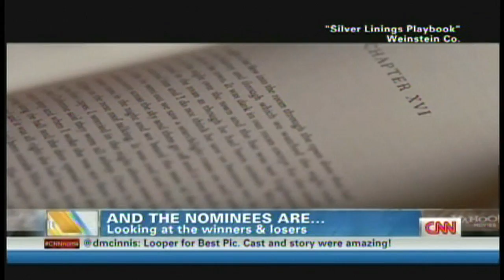Oscar Nominations 2013 Jacki Weaver Naomi Watts Seth MacFarlane Interview (January 10, 2013)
Oscar Nominees for the 85th annual Academy Awards. Thursday, January 10, 2013.

1. Best Picture: "Amour," "Argo," "Beasts of the Southern Wild," "Django Unchained," "Les Miserables," "Life of Pi," "Lincoln," "Silver Linings Playbook," "Zero Dark Thirty."

2. Actor: Bradley Cooper, "Silver Linings Playbook"; Daniel Day-Lewis, "Lincoln"; Hugh Jackman, "Les Miserables"; Joaquin Phoenix, "The Master"; Denzel Washington, "Flight."

3. Actress: Jessica Chastain, "Zero Dark Thirty"; Jennifer Lawrence, "Silver Linings Playbook"; Emmanuelle Riva, "Amour"; Quvenzhané Wallis, "Beasts of the Southern Wild"; Naomi Watts, "The Impossible."

4. Supporting Actor: Alan Arkin, "Argo"; Robert De Niro, "Silver Linings Playbook"; Philip Seymour Hoffman, "The Master"; Tommy Lee Jones, "Lincoln"; Christoph Waltz, "Django Unchained."

5. Supporting Actress: Amy Adams, "The Master"; Sally Field, "Lincoln"; Anne Hathaway, "Les Miserables"; Helen Hunt, "The Sessions"; Jacki Weaver, "Silver Linings Playbook."

6. Directing: Michael Haneke, "Amour"; Benh Zeitlin, "Beasts of the Southern Wild"; Ang Lee, "Life of Pi"; Steven Spielberg, "Lincoln"; David O. Russell, "Silver Linings Playbook."

7. Foreign Language Film: "Amour," Austria; "Kon-Tiki," Norway; "No," Chile; "A Royal Affair," Denmark; "War Witch," Canada.

8. Adapted Screenplay: Chris Terrio, "Argo"; Lucy Alibar and Benh Zeitlin, "Beasts of the Southern Wild"; David Magee, "Life of Pi"; Tony Kushner, "Lincoln"; David O. Russell, "Silver Linings Playbook."

9. Original Screenplay: Michael Haneke, "Amour"; Quentin Tarantino, "Django Unchained"; John Gatins, "Flight"; Wes Anderson and Roman Coppola, "Moonrise Kingdom"; Mark Boal, "Zero Dark Thirty."

10. Animated Feature Film: "Brave"; "Frankenweenie"; "ParaNorman"; "The Pirates! Band of Misfits"; "Wreck-It Ralph."

11. Production Design: "Anna Karenina," "The Hobbit: An Unexpected Journey," "Les Miserables," "Life of Pi," "Lincoln."

12. Cinematography: "Anna Karenina," "Django Unchained," "Life of Pi," "Lincoln," "Skyfall."

13. Sound Mixing: "Argo," "Les Miserables," "Life of Pi," "Lincoln," "Skyfall."

14. Sound Editing: "Argo," "Django Unchained," "Life of Pi," "Skyfall," "Zero Dark Thirty."

15. Original Score: "Anna Karenina," Dario Marianelli; "Argo," Alexandre Desplat; "Life of Pi," Mychael Danna; "Lincoln," John Williams; "Skyfall," Thomas Newman.

16. Original Song: "Before My Time" from "Chasing Ice," J. Ralph; "Everybody Needs a Best Friend" from "Ted," Walter Murphy and Seth MacFarlane; "Pi's Lullaby" from "Life of Pi," Mychael Danna and Bombay Jayashri; "Skyfall" from "Skyfall," Adele Adkins and Paul Epworth; "Suddenly" from "Les Miserables," Claude-Michel Schonberg, Herbert Kretzmer and Alain Boublil.

17. Costume: "Anna Karenina," "Les Miserables," "Lincoln," "Mirror Mirror," "Snow White and the Huntsman."

18. Documentary Feature: "5 Broken Cameras," "The Gatekeepers," "How to Survive a Plague," "The Invisible War," "Searching for Sugar Man."

19. Documentary (short subject): "Inocente," "Kings Point," "Mondays at Racine," "Open Heart," "Redemption."

20. Film Editing: "Argo," "Life of Pi," "Lincoln," "Silver Linings Playbook," "Zero Dark Thirty."

21. Makeup and Hairstyling: "Hitchcock," "The Hobbit: An Unexpected Journey," "Les Miserables."

22. Animated Short Film: "Adam and Dog," "Fresh Guacamole," "Head over Heels," "Maggie Simpson in `The Longest Daycare,'" "Paperman."

23. Live Action Short Film: "Asad," "Buzkashi Boys," "Curfew," "Death of a Shadow (Dood van een Schaduw)," "Henry."

24. Visual Effects: "The Hobbit: An Unexpected Journey," "Life of Pi," "Marvel's The Avengers," "Prometheus," "Snow White and the Huntsman."